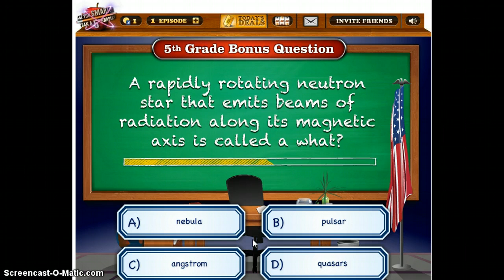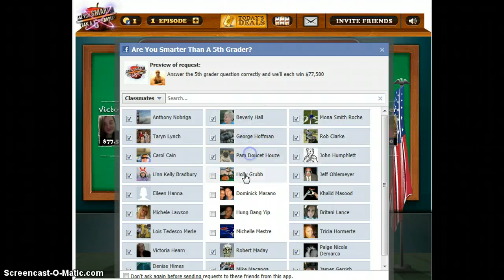are you smarter than a 5th grader 16